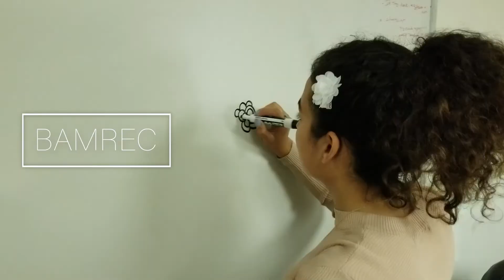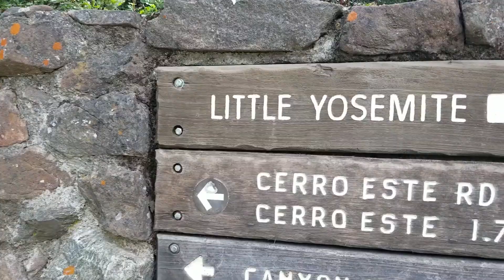Vlog 7: We bought a BamRec Bus!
We're changing the weekly vlogs to bi-weekly vlogs! Ramadan is here and we're getting busier! Ramadan Mubarak to you all!